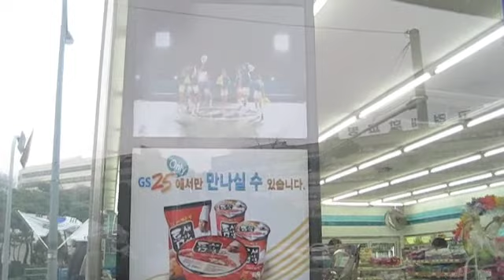SNSD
This shows how popular SNSD is right now.